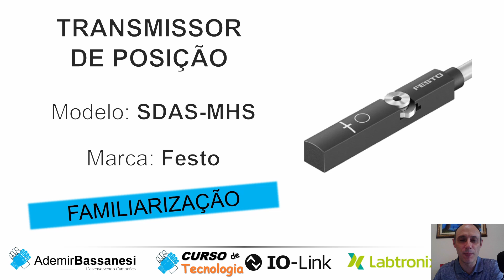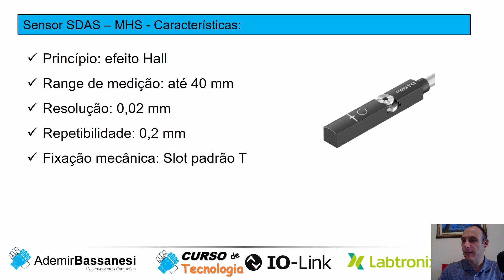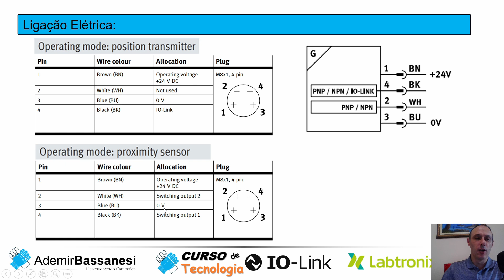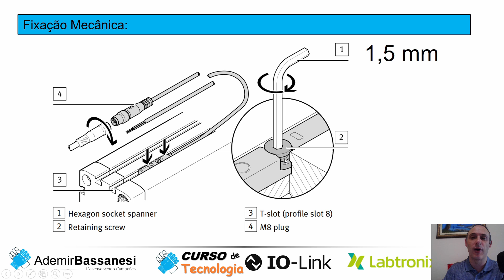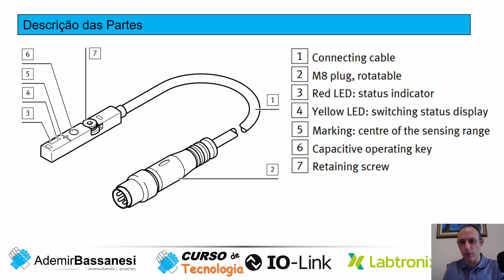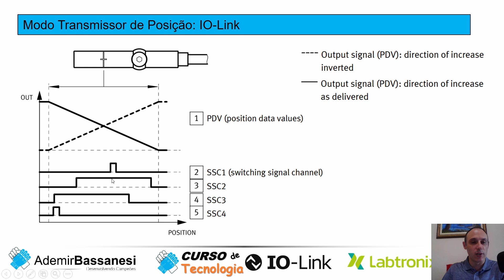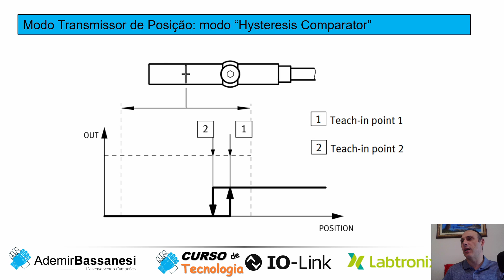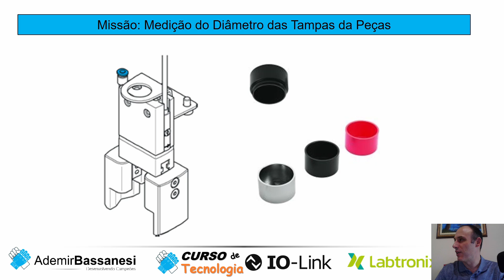TRANSMISSOR DE POSIÇÃO FESTO SDAS MHS FAMILIARIZAÇÃO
O curso de TECNOLOGIA IO-LINK possui aulas de familiarização e aplicação para mais de 20 dispositivos inteligentes diferentes.

Nesse vídeo estou disponibilizando a aula de FAMILIARIZAÇÃO do Transmissor de Posição SDAS-MHS da marca FESTO.

ATENÇÃO
CURSO DE TECNOLOGIA IO-LINK

Você quer se tornar um ESPECIALISTA em TECNOLOGIA IO-Link?

CURSO DE TECNOLOGIA IO-Link, primeiro curso online desta tecnologia no Brasil !!!

São mais de 70 aulas, 40 horas e 20 dispositivos IO-Link de 6 marcas diferentes.

As aulas estão gravadas e a metodologia didática é a Demonstração. Para cada
dispositivo IO-Link têm, no mínimo, uma aula de Familiarização e uma aula de
Aplicação. Além disso, todos os datasheets, manuais, aulas e códigos dos
programas são disponibilizados.

Olha só os Dispositivos e Aplicações que estão disponíveis no curso:
* Sensor Ótico de Distância à Laser ifm
* Sensor Ótico Difuso Festo
* Sensor Ótico de Distância Festo
* Sensor Ótico de Contraste Festo
* Módulo de IO Balluf IP67
* Módulo de IO Balluf IP20
* Módulo de IO Turck
* Transmissores de Posição Festo (SDAS-MHS e SDAT-MHS)
* Sensor de Temperatura ifm
* Sensor de Fluxo ifm
* Sensor de Pressão ifm
* Transdutor PT100 ifm
* Bloco de Válvulas Festo
* Sensor de Pressão Festo SPAE
* Sensor de Fluxo Festo SFAH
* Gerador de Vácuo Festo OVEM
* Sensor Capacitivo ifm
* Torre Luminosa Banner RGB
* Cabeça de Leitura e Escrita RFID Turck

Tudo isso controlado pelo Mestre IO-Link AL1120 da ifm em comunicação com o CLP M241 da Schneider Electric via Ethernet IP.

Aulas de Demonstração Práticas com uma Didática incrível.

OFERTA IMPERDÍVEL: de R$997,00 por apenas R$597,00 à vista ou 12 x 59,58 no cartão.

Não perca tempo, a Hora de Aprender o Futuro é Agora !

Prof. Ademir Bassanesi
Expert do Brasil em Mecatrônica junto ao WorldSkills
Mais de 25 anos de experiência em Automação e Mecatrônica